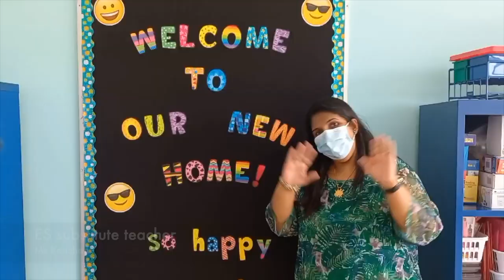ES teacher teams 2021/22